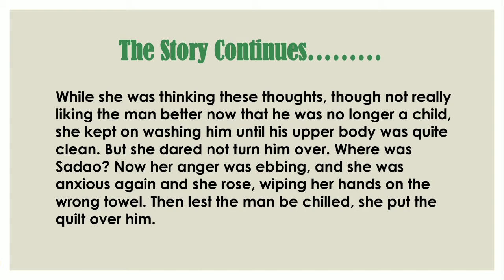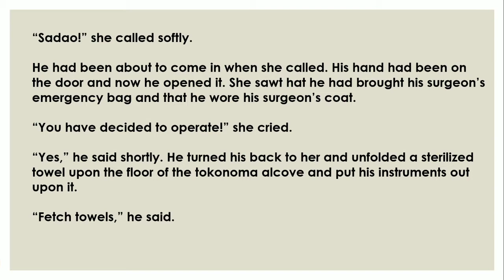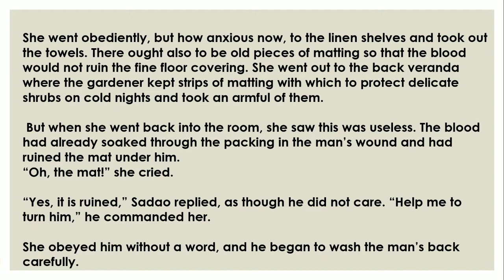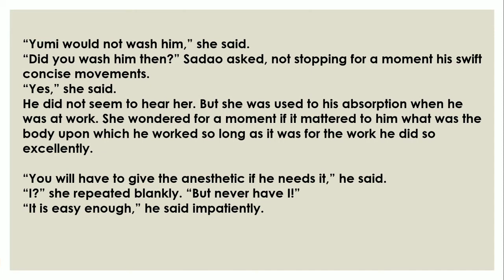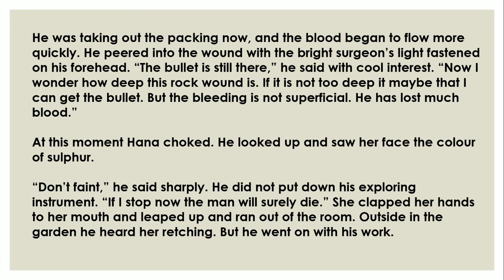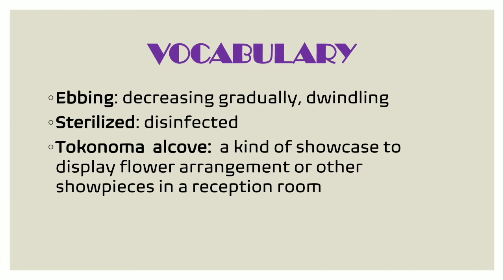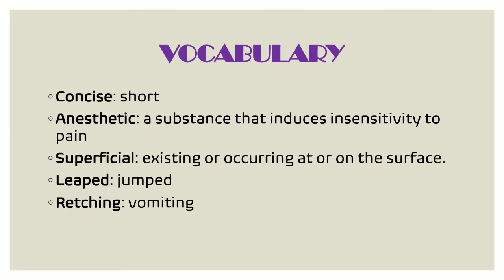CBSE Class -12 The Enemy Part 4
Checkout this video on CBSE Class 12 Vistas Lesson 4 The Enemy By Pearl S. Buck.
In this tutorial video we will focus on detailed explanation and enrichment of vocabulary.
English Succour assists learners to overcome their learning obstacles in the spheres related to CBSE , university education , day to day conversations, competitive examinations etc.

Reviews are welcomed for the betterment of the video and its content.